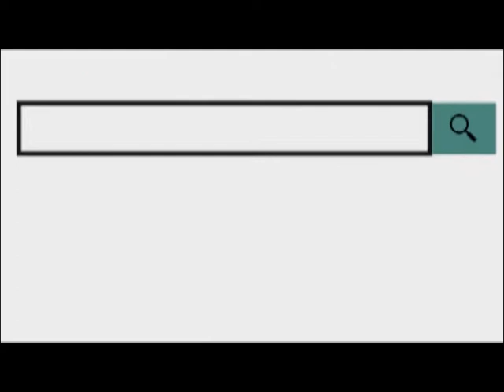एनएसयूआई के पदाधिकारी जबरन घुसे सैंट एंसेल्म स्कूल में